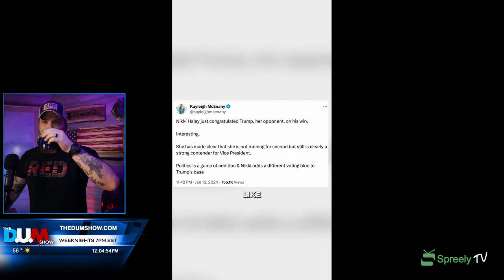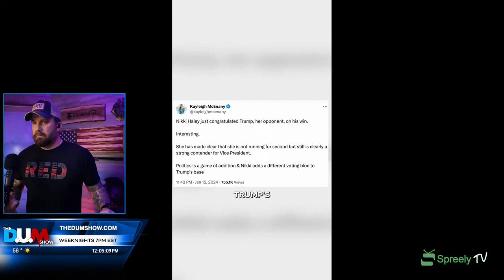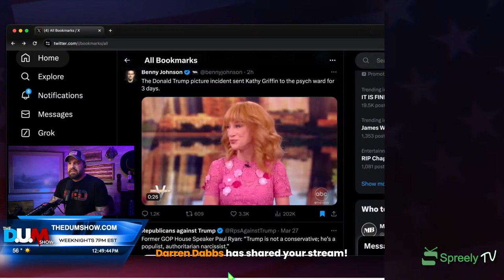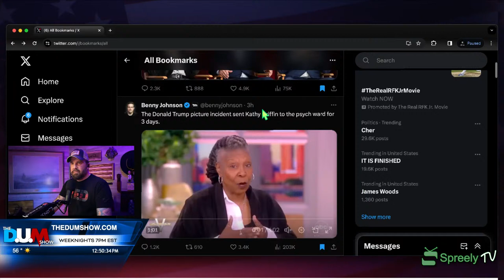The DUM Show AM Edition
Join us for a Special AM Edition. Haley, The View, and the Three POTUS Stooges

Please consider donating to the show Thank you!